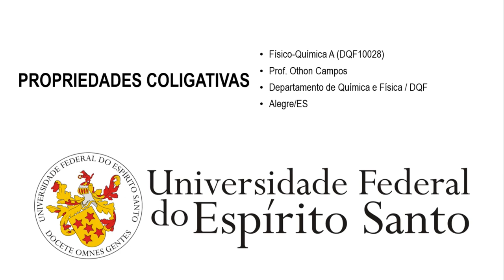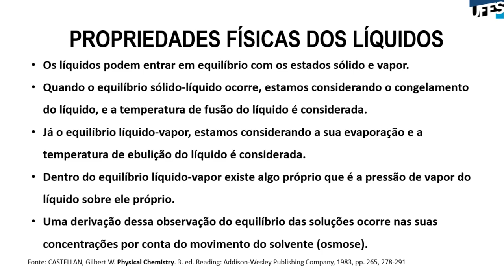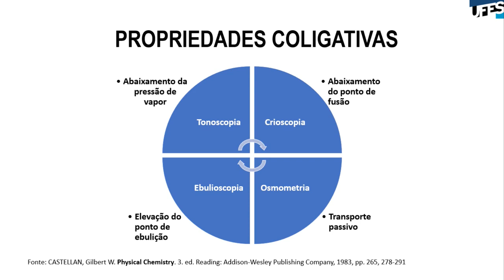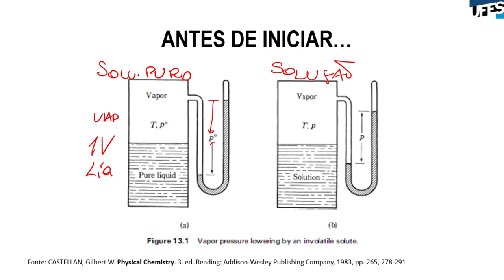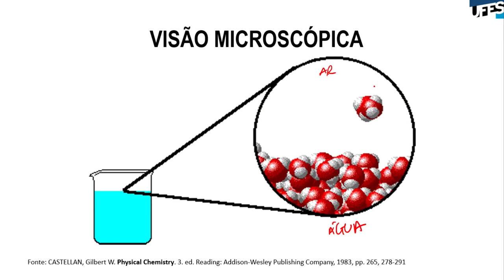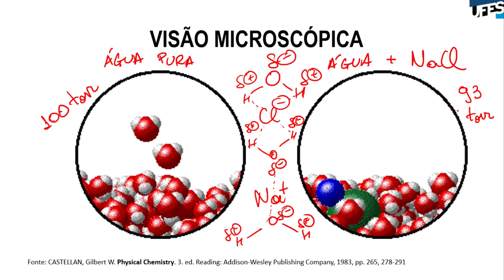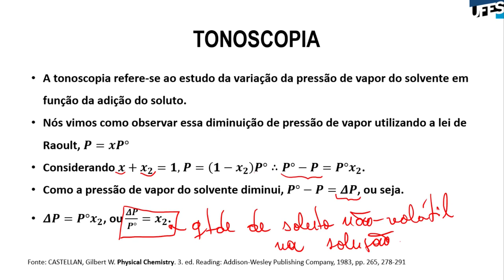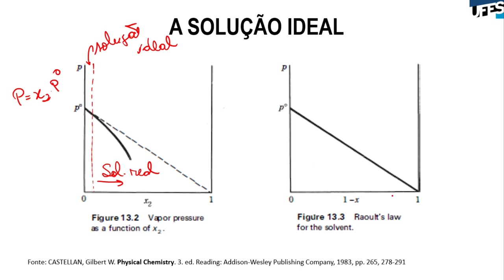Aula 16 - Propriedades Coligativas (Parte 1)